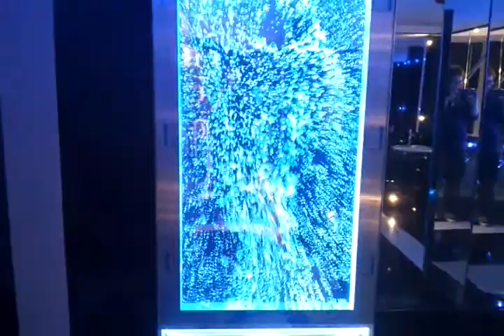h2o designs colour changing bubble walls lowersoft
h2o designs have put various bubble walls and bubble tubesw into a venue in lowersoft. all of the uits have programmable lighting and is an impressive project that we were glad to be part of